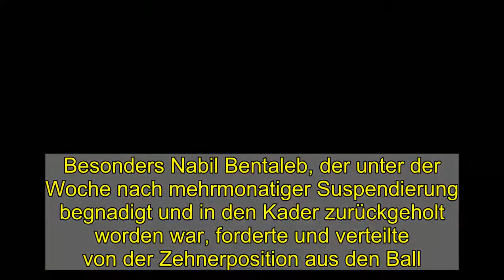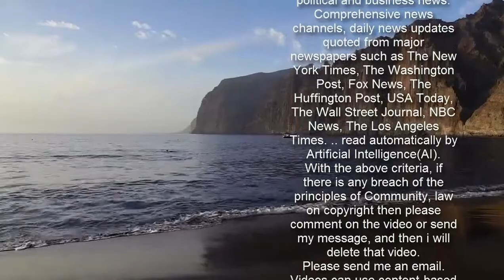Fußball-Bundesliga: Union Berlin und Schalke 04 treten auf der Stelle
Nach einem Remis-Quartett am Nachmittag ist auch die fünfte Partie des Bundesliga-Samstags unentschieden ausgegangen. Union Berlin und Schalke 04 trennten sich 0:0 in einer Partie ohne große Highlights, in der die Schalker eine Halbzeit lang ordentlich mitspielten, Union dem Siegtreffer aber näher war.  Icon: Spiegel   In der ersten Hälfte kombinerten sich die Schalker phasenweise gefällig durchs Mittelfeld. Besonders Nabil Bentaleb, der unter der Woche nach mehrmonatiger Suspendierung begnadigt und in den Kader zurückgeholt worden war, forderte und verteilte von der Zehnerposition aus den Ball. Im Angriffsdrittel fehlten dem Tabellenletzten dann jedoch die Ideen, die Berliner Fünferkette ließ kaum einen Abschluss zu. Union hingegen nutzte den wenigen Ballbesitz zumindest zu einigen Chancen: Taiwo Awoniyi schob den Ball aus 14 Metern Ralf Fährmann in die Arme (14. Minute), ein Volleyschuss von Christian Gentner strich aus gut 20 Metern knapp am rechten Pfosten vorbei (34.). Dazwischen hatte Suat Serdar die beste Chance für die Gäste, sein Fernschuss verfehlte das rechte obere Toreck knapp (29.).   Nach der Pause war die Schalker Ballsicherheit dahin. Union erspielte sich ein noch deutlicheres Chancenplus als im ersten Durchgang, aber Joel Pohjanpalo (58.), Awoniyi (59.) und Marcus Ingvartsen (67.) ließen beste Gelegenheiten aus. Für Schalke schlenzte Amine Harit einen Freistoß aus 20 Metern Entfernung über das Tor von Loris Karius (76.). Die beste Chance des zweiten Durchgangs hatte dann Ingvartsen, seinen Kopfball aus kurzer Distanz entschärfte Fährmann (85.). So blieb es beim torlosen Remis – und beim Abwärtstrend beider Klubs: Union wartet seit fünf Spielen auf eine Sieg, Schalke seit sechs Spielen. In der Tabelle steht Union weiter auf dem neunten Platz, Schalke ist mit acht Punkten Rückstand auf den Relegationsplatz Tabellenletzter.